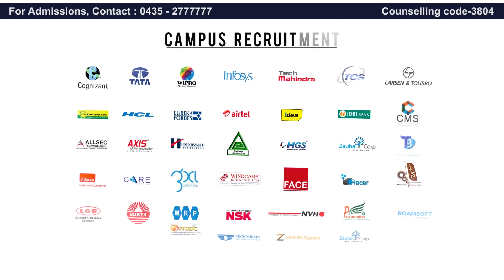Arasu Engineering College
Affliated to Anna University,Chennai
AICTE,New Delhi Approved.
NBA Accredited | NAAC Accredited | ISO 9001:2008 Certified.
Admissions: 0435 – 2777777
Counselling Code:3804
Chennai main road, Kumbakonam - 612501,
Thanjavur Dist, Tamilnadu,